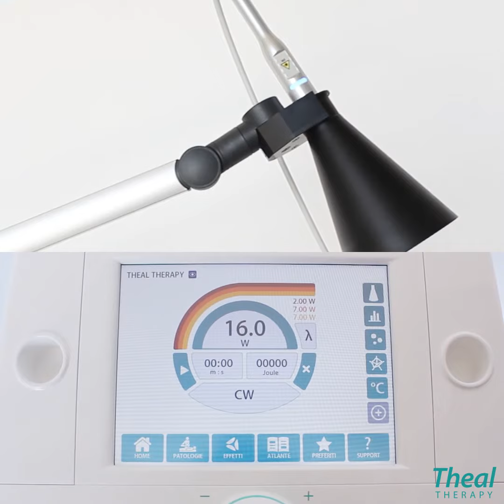THEAL Therapy | ScanX (ES)